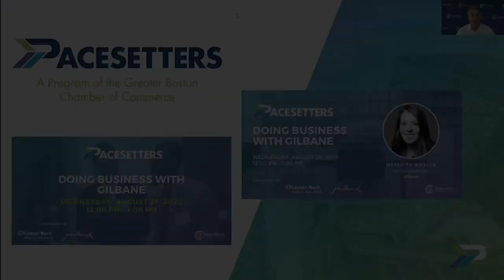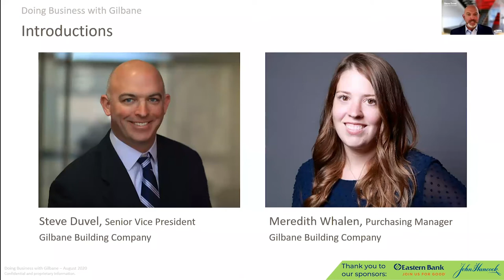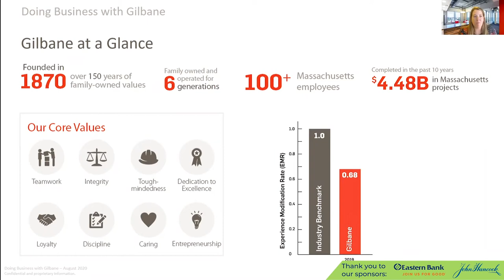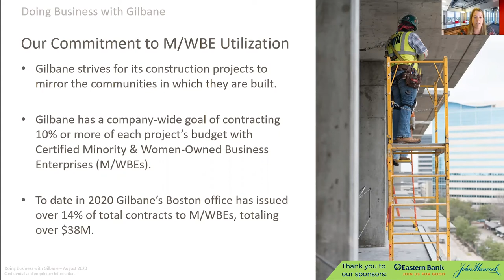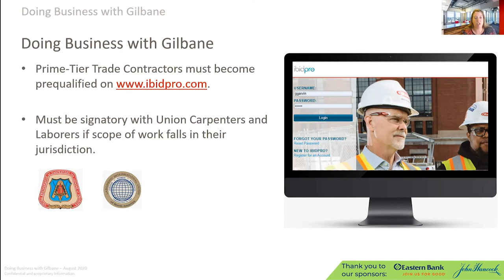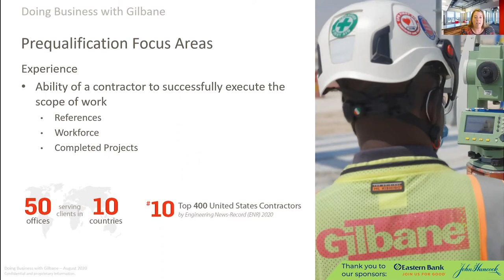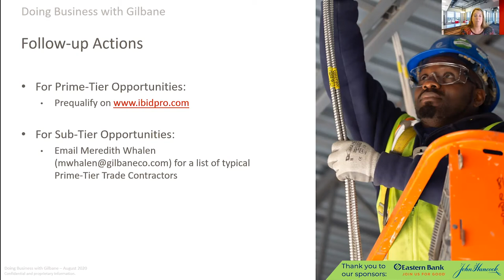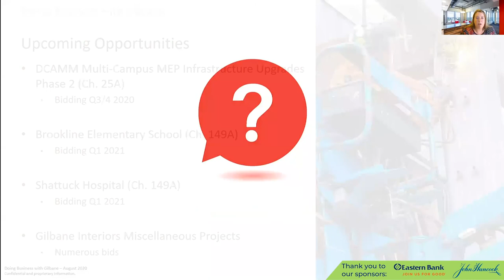Pacesetters: Doing Business with Gilbane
The Pacesetters "Doing Business" Series allows MBE companies to hear directly from procurement officers at Pacesetter corporations to learn about specific processes that may be unique to each company, including but not limited to, procurement procedures, RFP and bidding preferences, contract cycles, and more. Pacesetter corporations learn best practices and procedures from peer Pacesetters.

Launched in 2018, Pacesetters is a partnership of large and midsized companies and anchor institutions who use their collective purchasing power to create opportunities at scale for local, ethnic businesses of color. Pacesetters is aligned with the work of the Chamber’s Committee on Economic Opportunity which is charged with developing the united response of the business community to economic inequality.

Have any insightful takeaways? Let us know by commenting below.